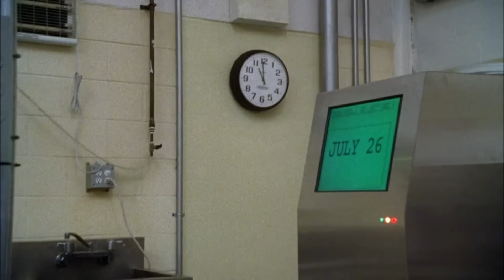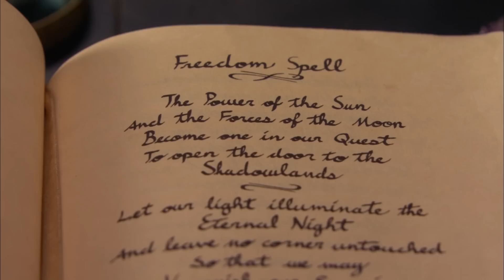Reviewing Every Disney Channel Original Movie From My Era (2005-2012)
I'm not depressed that's just how I talk

00:00 Intro
01:39 Now You See It...
02:47 Buffalo Dreams
03:21 Kim Possible Movie: So the Drama
04:27 Go Figure
05:23 Life Is Ruff
05:52 The Proud Family Movie
06:32 Twitches
07:10 High School Musical
08:08 Cow Belles
09:11 Wendy Wu: Homecoming Warrior
09:55 Read It and Weep
10:34 The Cheetah Girls 2
10:59 Return to Halloweentown
12:42 Jump In!
13:40 Johnny Kapahala: Back on Board
14:04 High School Musical 2
14:30 Twitches Too
15:03 Minutemen
16:16 Camp Rock
17:18 The Cheetah Girls: One World
17:49 Dadnapped
18:40 Hatching Pete
19:16 Princess Protection Program
19:42 Wizards of Waverly Place: The Movie
20:53 Starstruck
21:52 Den Brother
22:15 Camp Rock 2: The Final Jam
23:13 Avalon High
23:52 The Suite Life Movie
24:39 Lemonade Mouth
26:00 Sharpay's Fabulous Adventure
26:32 Phineas and Ferb the Movie: Across the 2nd Dimension
27:21 Geek Charming
27:57 Good Luck Charlie, It's Christmas!
28:47 Frenemies
30:17 Radio Rebel
31:07 Let It Shine
32:28 Girl vs. Monster
33:32 Outro